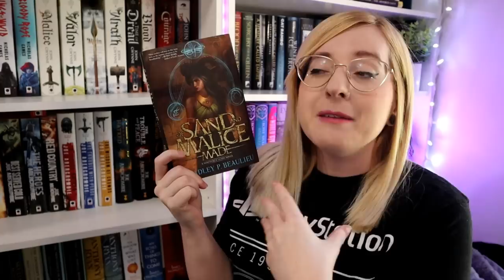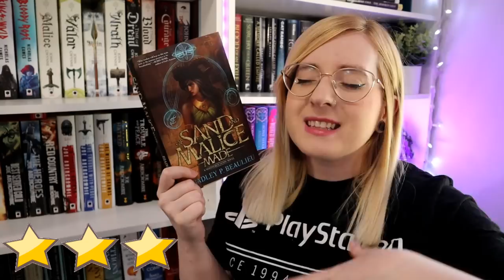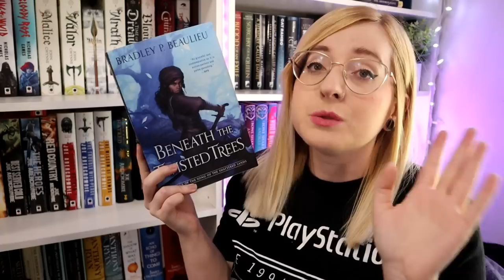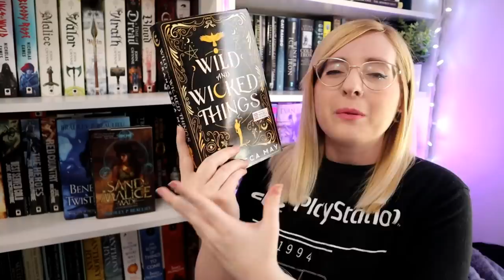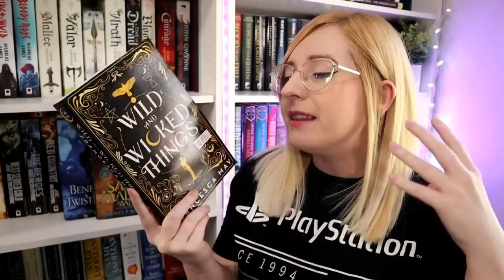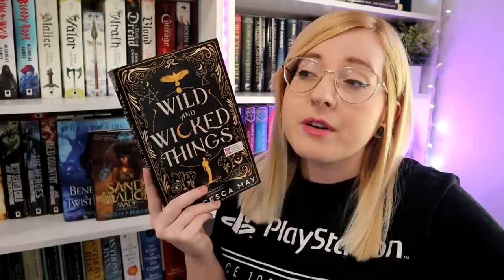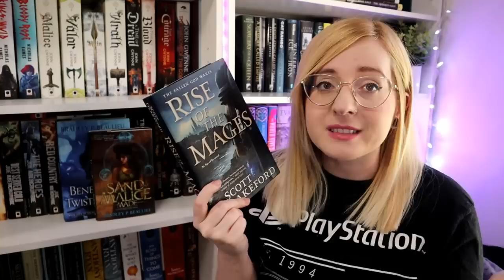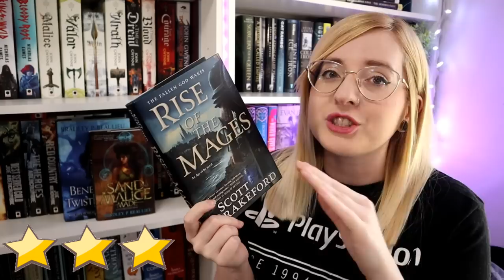February Wrap Up (I need to dnf more)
BOOKS MENTIONED
📖Never Die
📖Of Sand and Malice Made
📖Beneath the Twisted Trees
📖Wild and Wicked Things
📖Rise of the Mages

COME SAY HI!